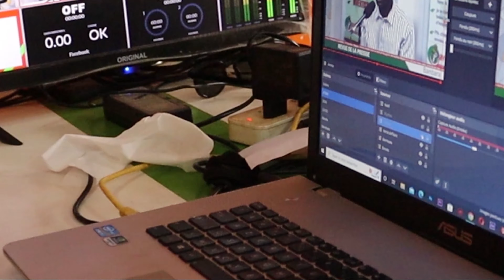micro trottoir : Quelle sera ta réaction si ta femme te gifle devant la masse ?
SAVOIR TV est la chaine  qui vous assure le plein de divertissement et de détente.
Elle est aujourd'hui la meilleure chaîne malienne qui répond à vos attentes avec une équipe dynamique et compétente ;

Nous réalisons  des films (Long et court métrage), des séries télévisées, des émissions sur la radio (Savoir Fm, 91.7MHz) et des directs sur nos différents plateforme Internet ainsi nous avons comme offre de service :
Réalisation et diffusion de spot publicitaire,
Réalisation et diffusion d'émission radiophonique et TV,
Couverture médiatique,
Retransmission en directe ou en différé,

Savoir TV toujours à pied d'œuvre pour vous satisfaire